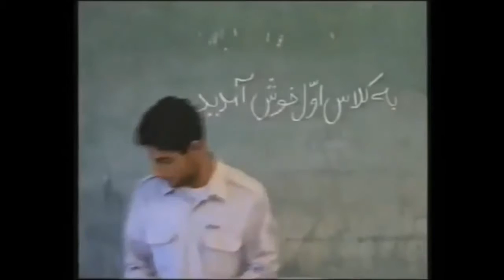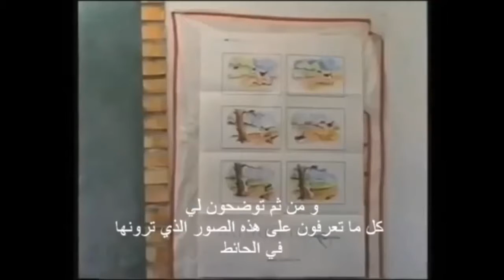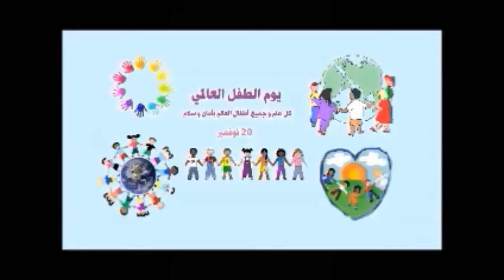معانات اطفال الاحواز واسباب ترك المدارس